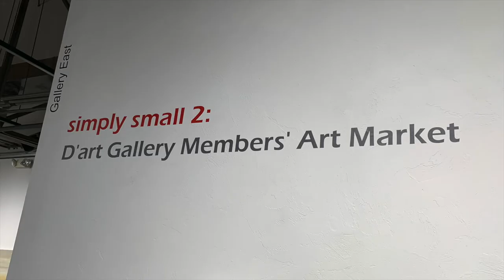2021 D'art Simply Small 2 Art Market (Video 2)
Meet the 18 D'art Gallery Artists exhibiting in the 2021 Simply Small 2: D'art Gallery Members Art Market: Kelly Austin-Rolo, Dan Baumbach, Lisa Calzavara, Barbara DeMarlie, Lori Dresner, Suzanne Frazier, Susan M Gibbons, Susan Hazaleus, Ashton Lacy Jones, Tara Kelley-Cruz, Carrie MaKenna, Emily Oldak, Paula Peacock, Lydia Riegle, Kim Roberts, Gabrielle Shannon, Jean Smith, and Vicky Smith.